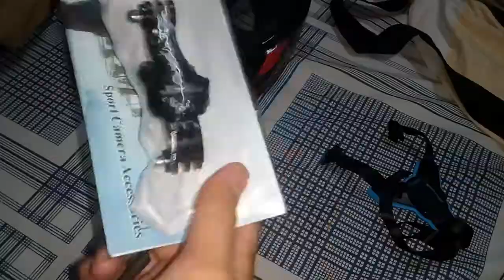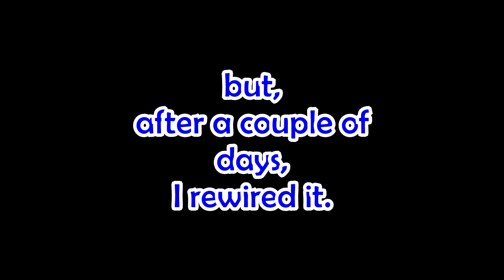Reviving My Cheap Old Action Cam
Reviving my cheap old action cam with a power bank and mounting it with Telesin chin mount and cable holders.